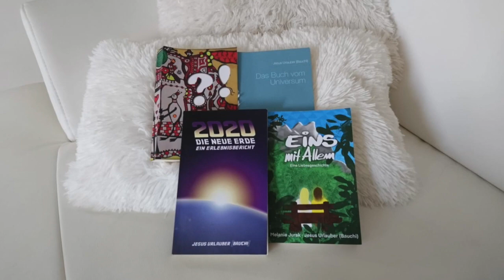Und wieder ein neues Zuhause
Endlich wieder auf Mallorca, endlich wieder (ein) Zuhause...

BIC: REVOLT21